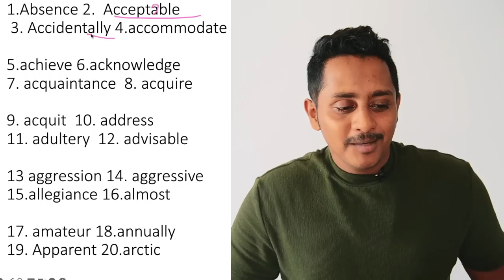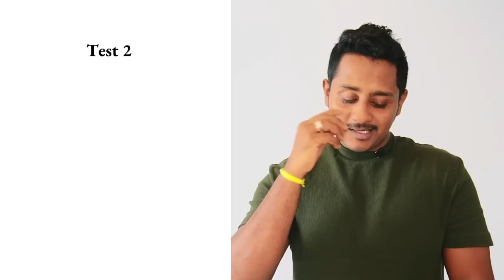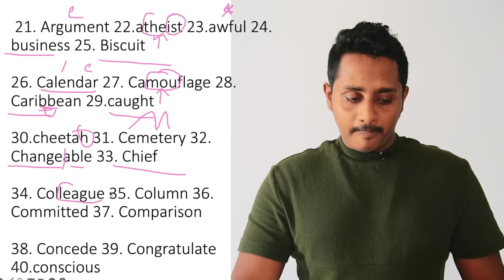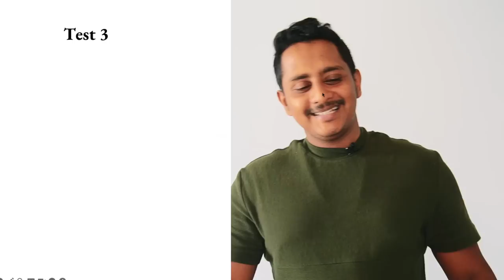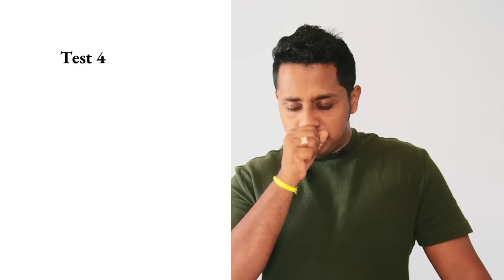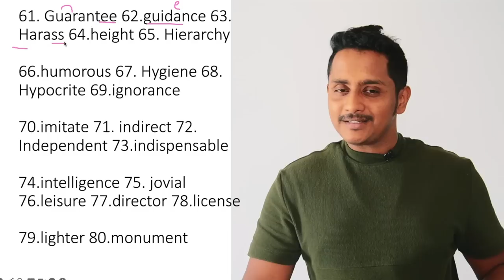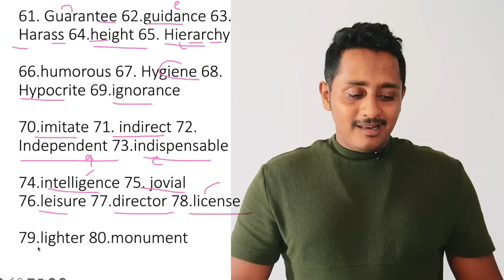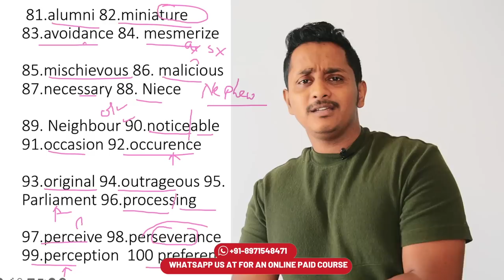PTE Ultimate Spelling Practice - Can You Score 100/100? | Skills PTE Academic